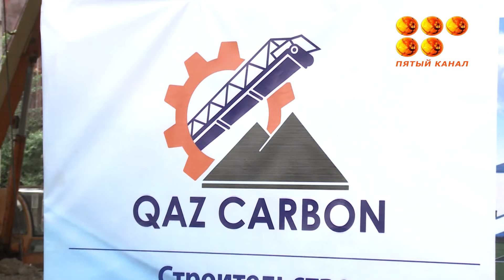Сортировка жұрты жұмысы қайта жанданған кәсіпорынның қою қара түтінін көріп қапалы